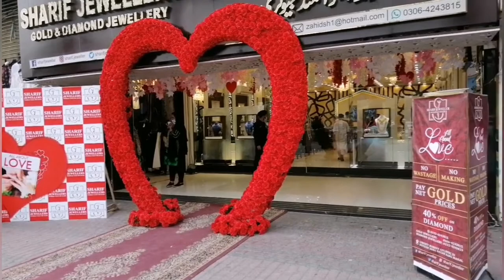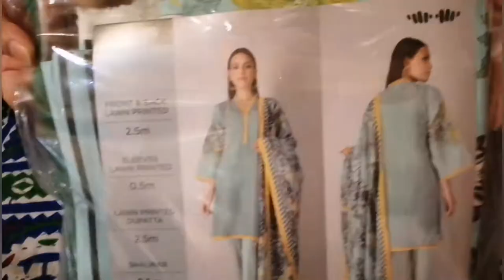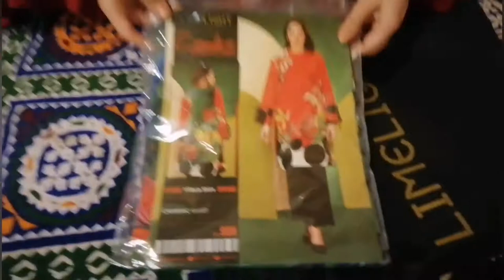Shopping Vlog Shopping From Liberty ( Clive, Khaadi, Place, Engine, Metro)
Kanza Cooking World